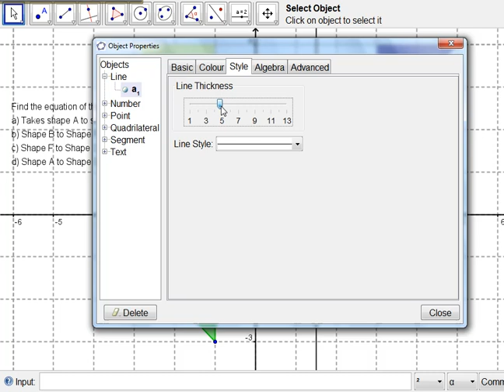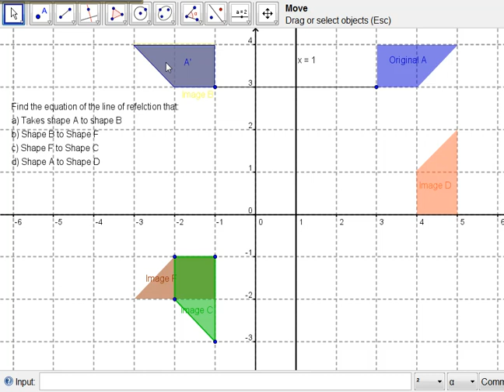Geogebra - Reflection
Geogebra allows you to experiment with the exact position of you rmirror line to get the reflection you  want. It also shows you the equation of the mirror line as you drag the line around the page which helps to illustrate how the equation of a line changes as its position changes.